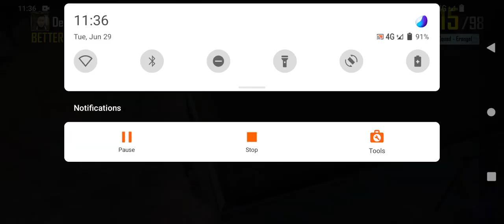June 29, 2021